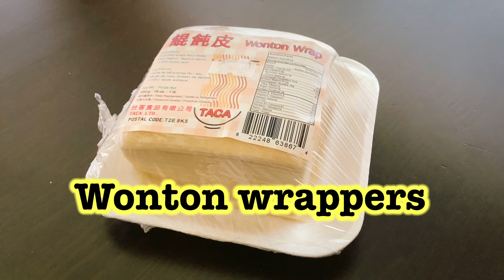Homemade Wonton Soup || Cold Day Food || Pwedeng Gawin Business ||Quick & Easy Recipe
Homemade Wonton Soup

Ingredients:

Ground chicken,400 grams
Shrimps, 200 grams peeled
Cinnamon,1 stick
Star anise, 1 pc
Bay leaves, 2 pcs
Cloves,2pcs
Dried red chillies, 3pcs
Onion,1 large (diced)
Garlic,12-16cloves
Ginger, 2inches (thinly)
Scallions, 4pcs (2inches cut)
Carrots, 1 pc
Wanton Wrappers, 1 pack
Bok choy
Chicken broth,8 cups
1/2 cup of cold water to drop the temperature
Oyster sauce, 1.5 Tbsp
Chinese cooking wine, 1Tbsp

Let's start cooking:

Soak spices in hot water then set aside. Mince onion and garlic, slice ginger thinly, cut scallions about 2 inches. Minced shrimps,grate carrots and thinly slice green onions.

Let's make our aromatic oil & flavoring.Pour oil to pot then add onion.Turn on heat to medium low. Add the other spices when it simmers. Stir after making sure it does not stick the button of the pot. When onion and garlic pieces turn brown, strain. Keep oil , onion and garlic pieces. Pick out the other spices and discard.

On a large bowl combine chicken,shrimp, carrots, spring onion, fried onion, and garlic. Add fish sauce, chinese cooking wine, soy sauce, oyster sauce and pepper. Mix well until sticky in texture. Wrap mixture in wonton wrapper.

Wontons are ready to cook or freeze to cook later. Pour chicken broth to pot turn on heat to medium low. When it starts to simmer, stir to create votex then drop wontons.

When wontons float on top and simmer add cold water to bring temperature down. When broth returns to simmer add bok choy.

Wonton soup is ready for serving..top with spring onion slices, roasted garlic and most importantly. Put in some of the aromatic oil saved from frying the spices earlier.